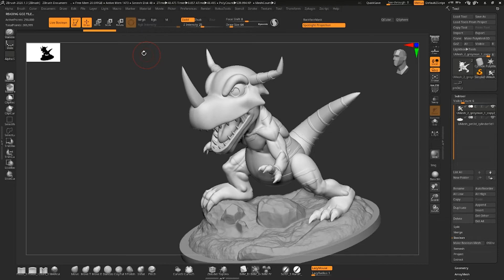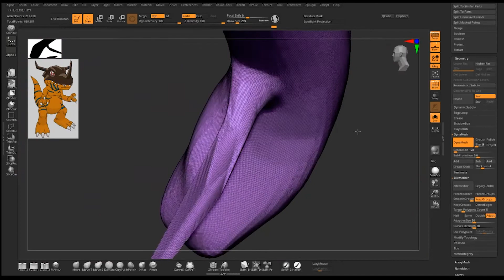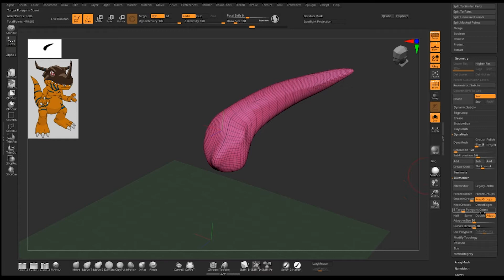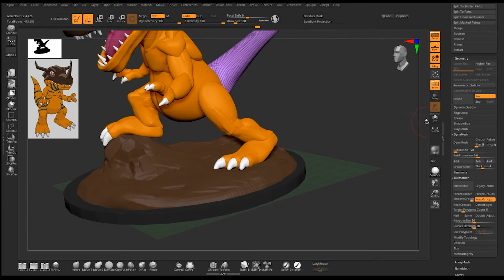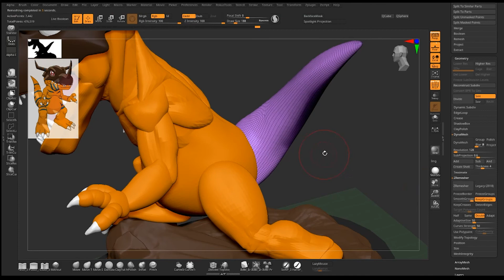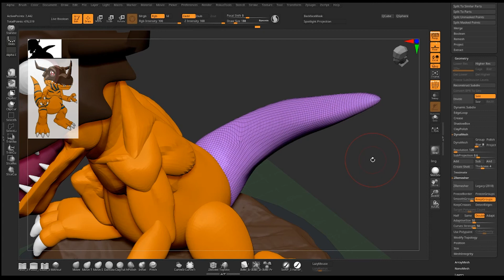Aprende Zbrush en 5 minutos | Dynamesh vs Zremesher | Parte 2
En este segundo video te enseñaremos a utilizar la Herramienta Zremesher dentro de Zbrush. Este video es parte del proyecto Greymon que puedes encontrar completo y GRATIS

Cuentas del Instructor Jonathan Vargas